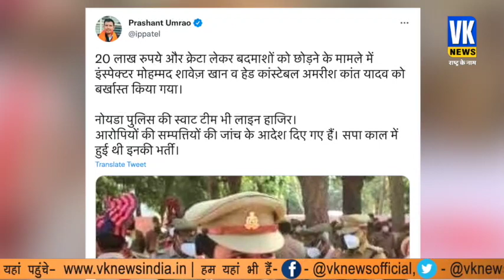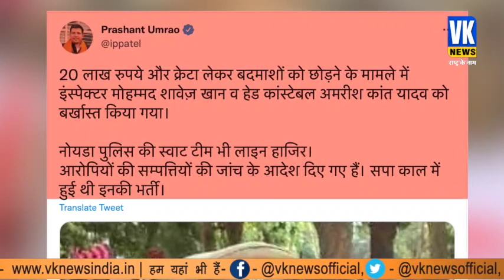20 लाख और एक क्रेटा कार केलिए बिका इंस्पेक्टर शावेज़, योगी ने सुनाई ये बड़ी सजा!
20 लाख और एक क्रेटा कार केलिए बिका इंस्पेक्टर शावेज़, योगी ने सुनाई ये बड़ी सजा!